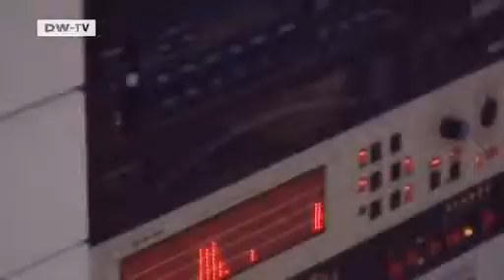My Wall - The DJ | 20 years after the fall of the wall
Paul van Dyk grew up in East Berlin. After an apprenticeship as a communications engineer and carpenter,he increasingly devoted himself to music. His career as a DJ began in 1991 in the newly-opened club Tresor in Berlin.